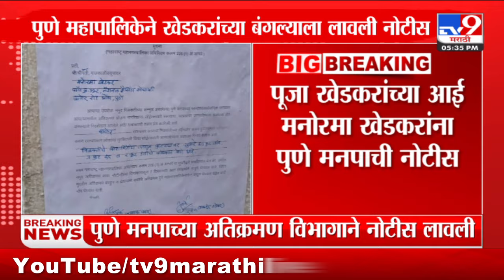Pune महापालिकेने Manorama Khedkar यांच्या बंगल्याला लावली नोटीस : tv9 Marathi